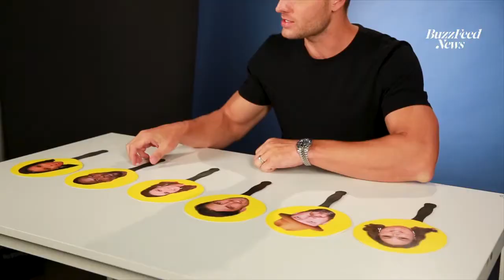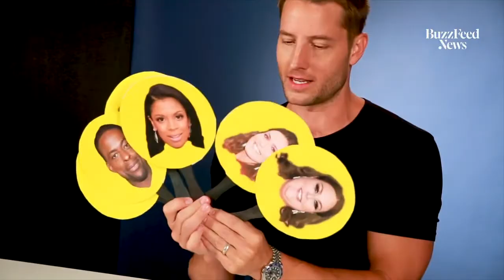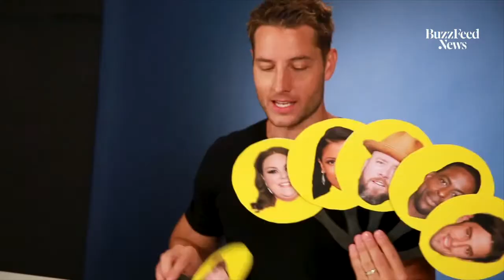Justin Hartley Thinks Sterling K. Brown Would Spill The Tea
Actor Justin Hartley from “This Is Us” plays a round of “Who Is Most Likely…” by choosing which of his costars on the NBC drama are most likely to have an embarrassing tattoo, cry during a rom-com, and more.

AM to DM is a live morning show from BuzzFeed News. Watch it at 10 AM ET every Monday-Friday